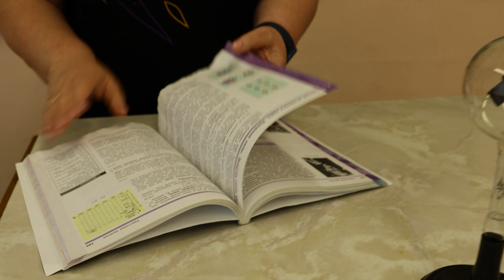Лица Химок: Почетный житель округа, учитель физики Людмила Кацыв